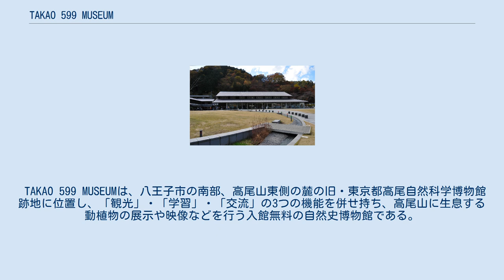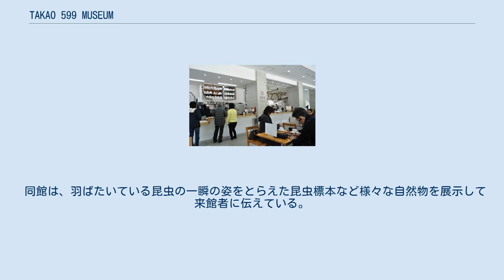TAKAO 599 MUSEUM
TAKAO 599 MUSEUM（タカオゴーキューキューミュージアム）は、東京都八王子市高尾町にある市立自然史博物館。
 TAKAO 599 MUSEUMは、八王子市の南部、高尾山東側の麓の旧・東京都高尾自然科学博物館跡地に位置し、「観光」・「学習」・「交流」の3つの機能を併せ持ち、高尾山に生息する動植物の展示や映像などを行う入館無料の自然史博物館である。
施設名は高尾山の標高・599mに因んで名付けられた。
 東京近郊の低山地である高尾山は古くから信仰の場であり、今日まで自然のままの状態で保たれてきたことから豊かな生態系を持ち、山内で見られる植物はイギリス全土に自生する植物の種類の数に匹敵する約1600種に及ぶほか、箕面山（大阪府箕面市）や貴船山（京都府京都市）と並んで数1000種の昆虫が生息する三大昆虫生息地としても知られ、昆虫愛好家の聖地ともいわれている。
 同館は、羽ばたいている昆虫の一瞬の姿をとらえた昆虫標本など様々な自然物を展示して来館者に伝えている。
展示植物はアクリルに納められた樹脂標本で、植物は美術品のように扱われ展示されている。
また、四季の移り変わりを描いた映像が、ムササビやイノシシなどの剥製を配した壁面に映し出される。